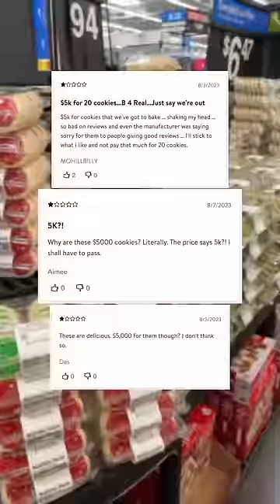1 vs 5 Star Christmas Cookies